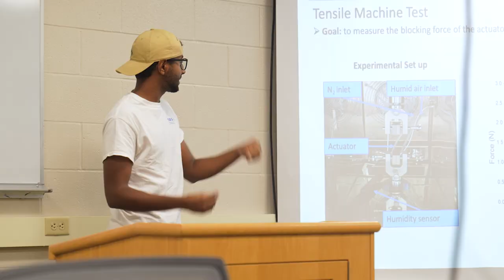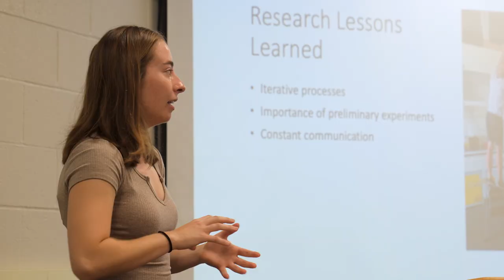Student Research Experience Abroad with iPRISM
iPRISM is a research abroad opportunity for Penn State students. We send four (4) undergraduate students for a 2-month (8-week) research internship at the University of Freiburg (UF), Germany, where they are mentored and advised by German faculty PIs from the Living Materials (LivMats) Center at UF. Research staff and a dedicated Ph.D. student mentor support them with training and further mentorship. In addition, they are supported with weekly sessions on research communication, professionalism, and other skills held by one Penn State Graduate Student mentor. This Penn State mentor is an active researcher from one of the Penn State LIMC2-University of Freiburg LivMats active seed grants designed to strengthen research collaborations between both institutes.